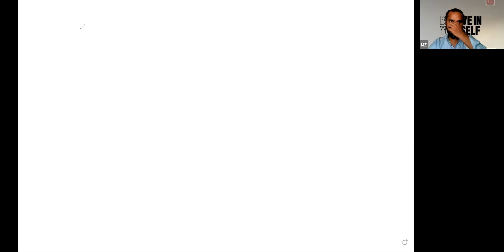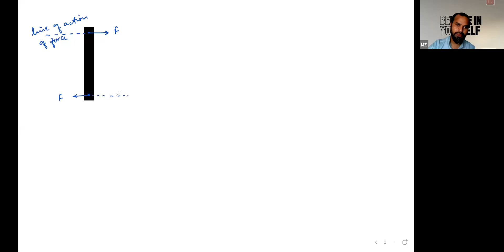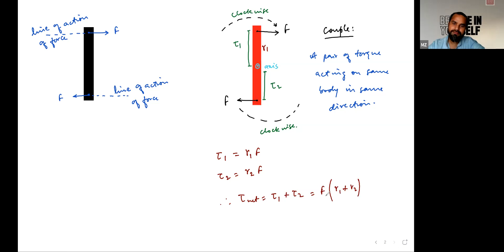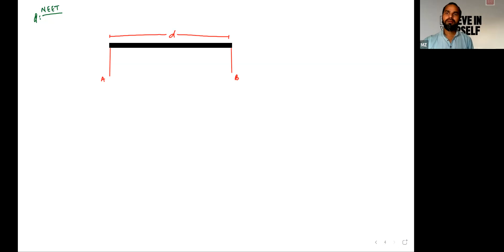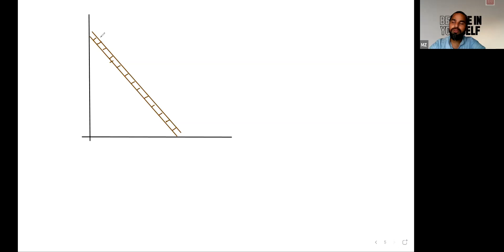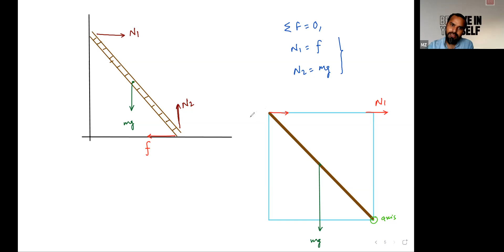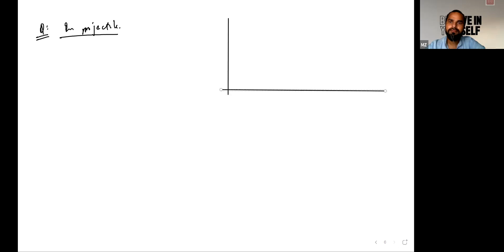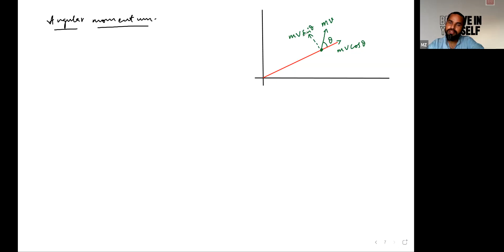Learnivio | Equilibrium of Rigid Body | Rotation | Lect 6 | NEET A1 | 23-09-2021